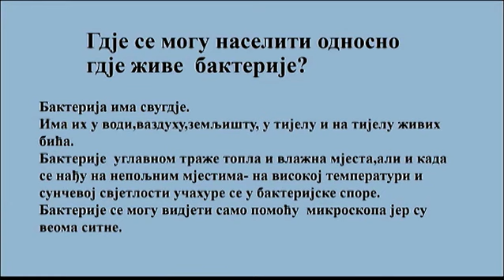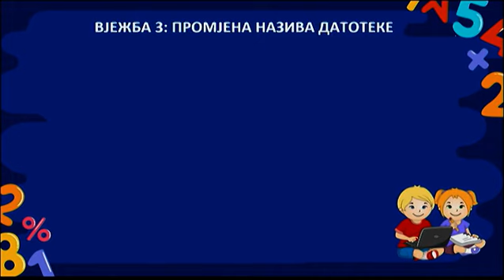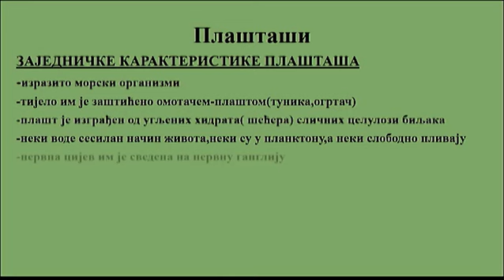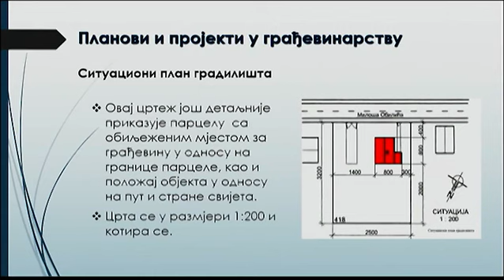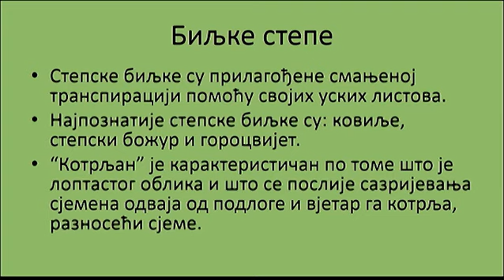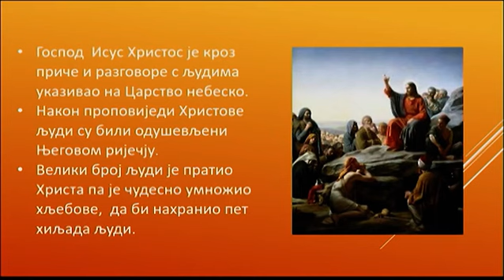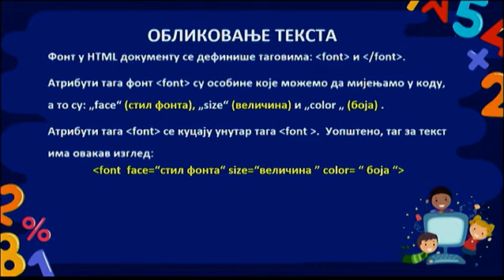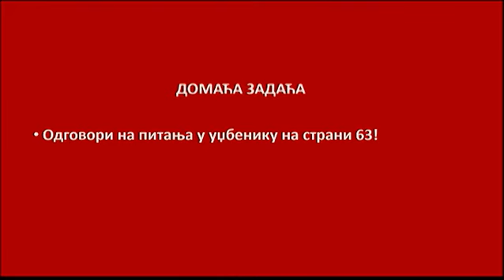Školski čas // Nastava na daljinu // 6. - 9. razred // 19. februar 2021.